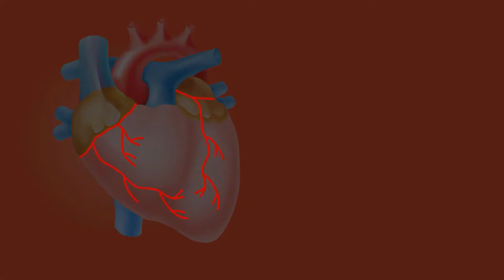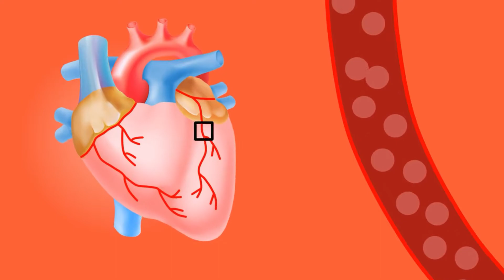खानपान की ये एक छोटी सी आदत कम करती है हार्ट अटैक का खतरा, डॉक्टर्स ने भी माना